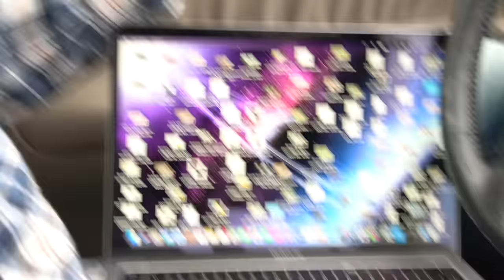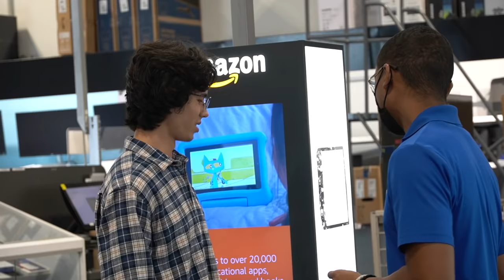Inappropriate Siri Prank